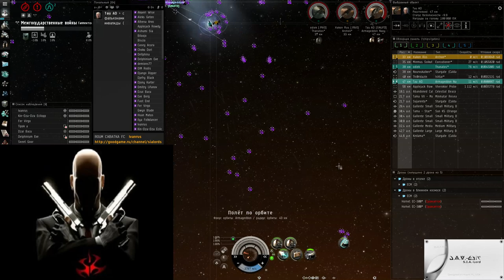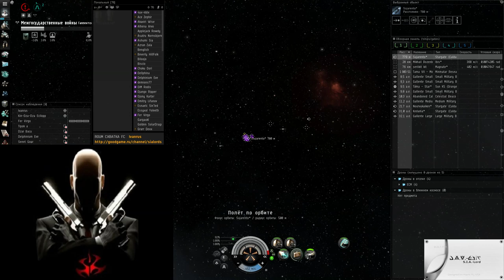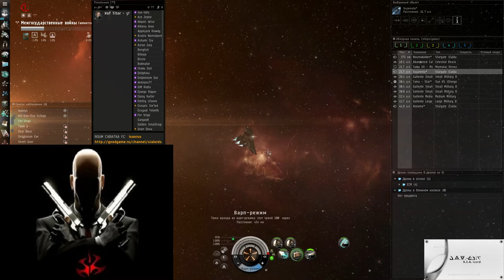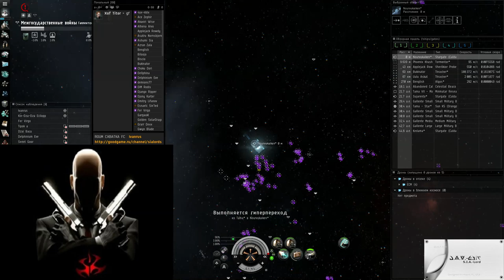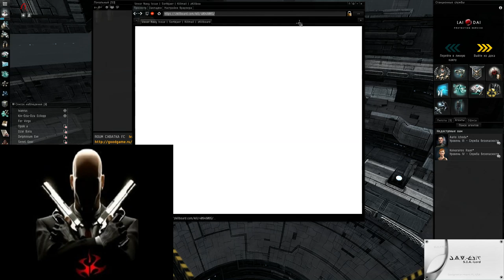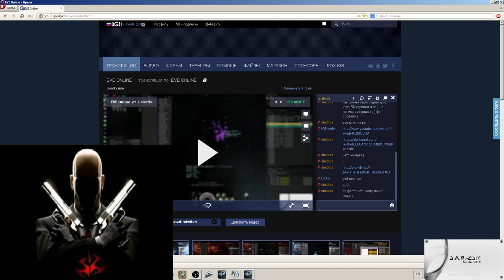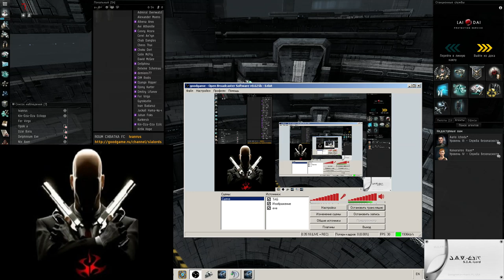ROUM CXBATKA FC Ivanrus Sabotage Fleet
ROUM CXBATKA FC  Ivanrus
Sabotage Fleet